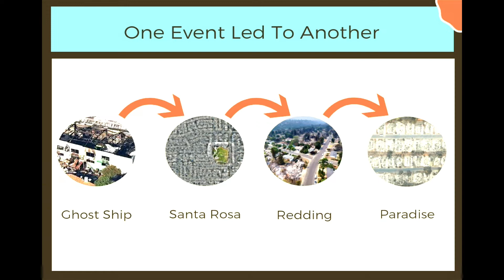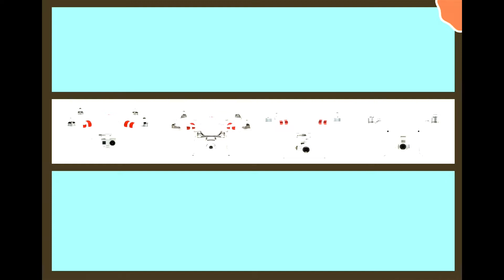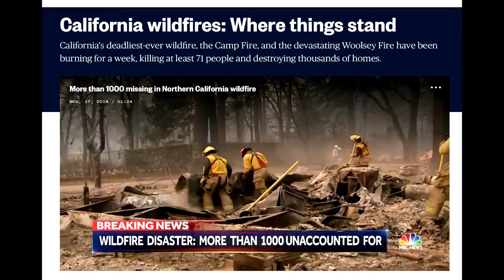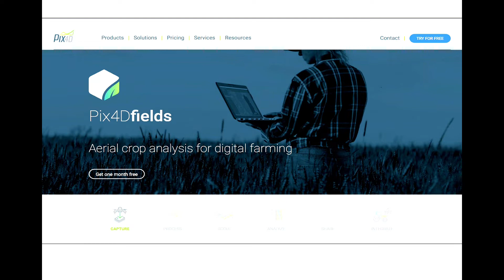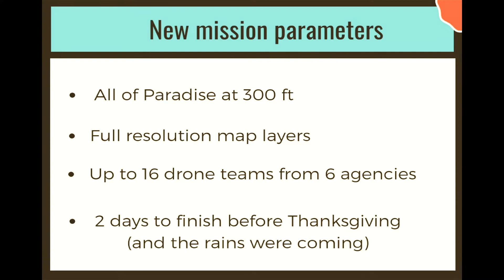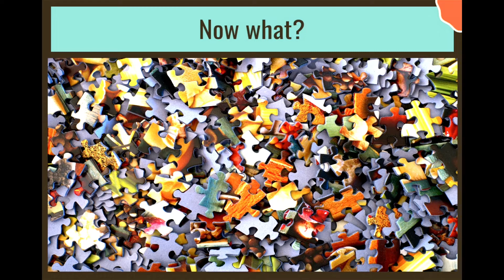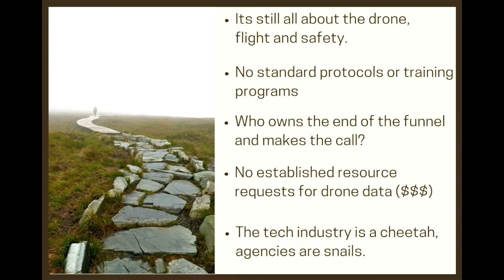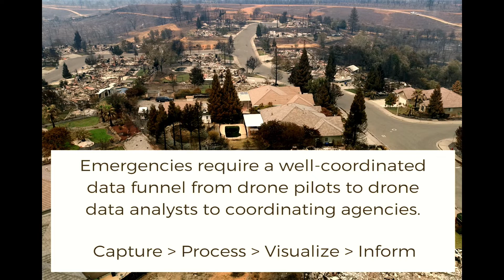Drones and Date: Aftermath of California's Wildfires - Greg Crutsinger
CITRIS Research Exchange 2/6/2019